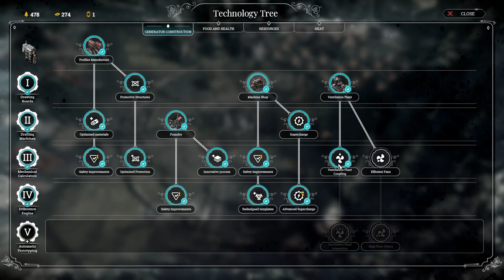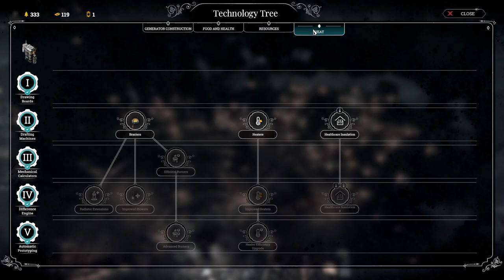The Last Autumn on Extreme 4